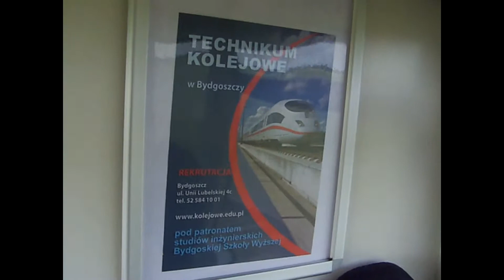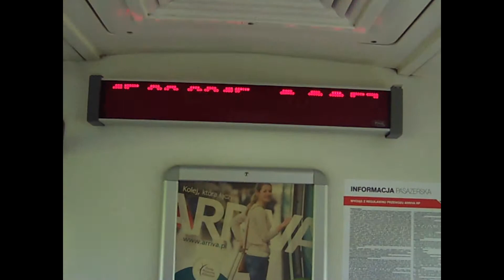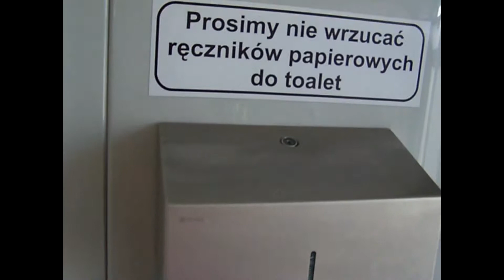Prezentacja Wnętrza Szynobusu SA106-018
SA123-004 + SA106-018